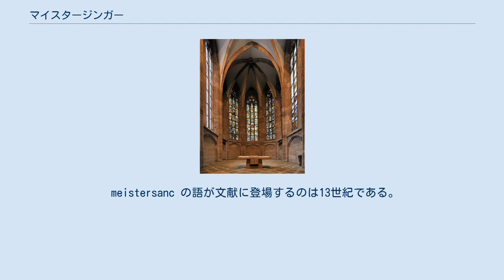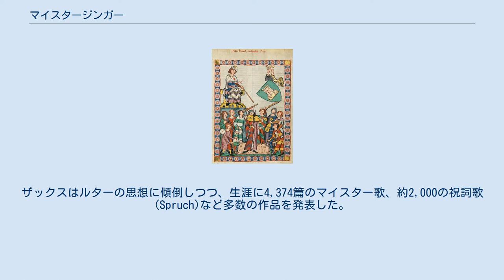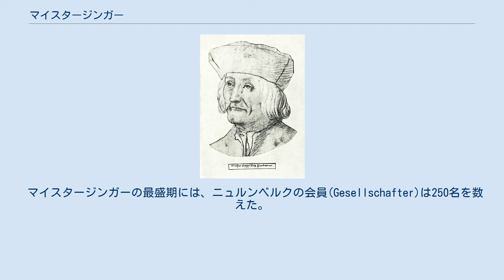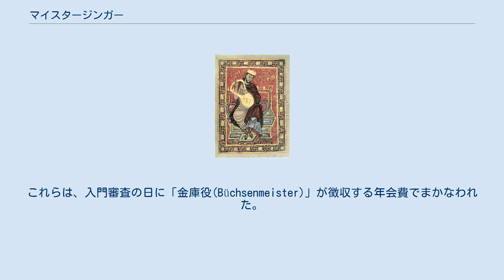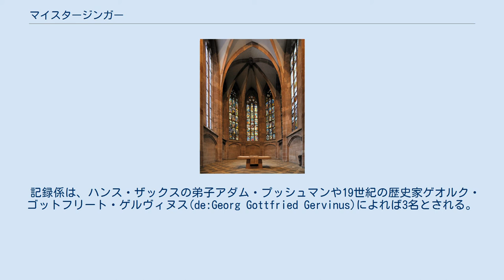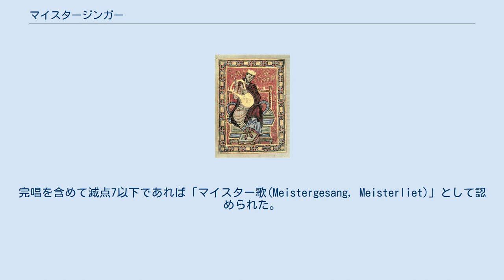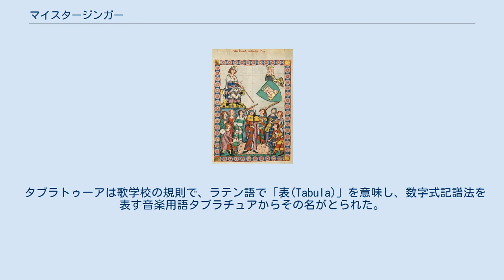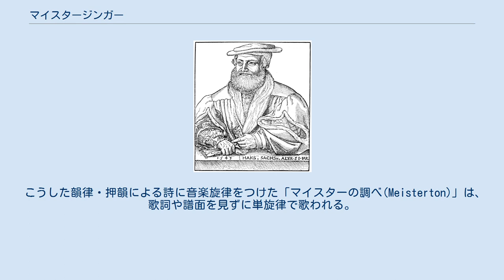マイスタージンガー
文化・芸能の称号
マイスタージンガー (ドイツ語: Meistersinger）は、中世から近世にかけてのドイツの手工業ギルドが与えたマイスター称号の一つ。
マイスターは「親方」、ジンガーは「歌い手」であり、日本語では「職匠歌人」、「親方歌手」などとなる。
 マイスタージンガーは、ドイツ各地の宮廷を遍歴していたミンネゼンガー（吟遊詩人）たちが、中世貴族の没落に伴って都市に住み着いたのが始まりと考えられている。
15-16世紀にかけて、ニュルンベルクをはじめとする南ドイツの諸都市を中心に、手工業者の親方や職人、徒弟たちが組合に集い、詩と歌の腕を磨き合う文化が栄えた。
 マネッセ写本の挿絵に描かれたフラウエンロープ。
「いにしえの12人のマイスター」の一人でマインツで歌学校を創設したとされる。
 meistersanc の語が文献に登場するのは13世紀である。
このころの中世の詩人たちを、マイスタージンガーたちは「いにしえの12人のマイスター」と呼び、彼らの始祖として仰いだ。
 「いにしえの12人のマイスター」は、14世紀ヴュルツブルクの詩人ルーポルト・ホルンブルクが選んだものが起源とされ、以下のとおりである。
 ヴァルター・フォン・デア・フォーゲルヴァイデ（1170?年 - 1230?年） ヴォルフラム・フォン・エッシェンバッハ ラインマール・デア・アルテ フラウエンロープ（本名：ハインリヒ・フォン・マイセン、1260?年 - 1318年） コンラート・フォン・ヴュルツブルク（1220/30?年 - 1287年） コンラート・マルナー ハルトマン・フォン・アウエ ハインリヒ・フォン・ミューゲルン ラインマール・フォン・ツヴェター ブルーダー・ヴェルンハー フリードリヒ・フォン・ゾンネンブルク ボッペ ただし、この名簿については後世に異同が生じており、以下の人物も「いにしえのマイスター」として数えられる場合がある。
このうち、フラウエンロープは1315年ごろにマインツで最初の「歌学校」（歌学校の節を参照のこと）を開いたとされる。
とはいえ、歌学校が記録に現れるのは、16世紀初頭からである。
 ニュルンベルクのマイスタージンガー組合隆盛期を支えたハンス・フォルツ（1435/40?年 - 1513年） 代表的なマイスタージンガー、ハンス・ザックス（1494年 - 1576年） マイスタージンガー芸術の中心となったのは、神聖ローマ帝国の帝国都市として繁栄したニュルンベルクである。
文書で確認できるニュルンベルク最古のマイスタージンガーは、フリッツ・ケットナー（1392年 - 1430年在住、職業不詳）である。
 ハンス・フォルツ（1435/40?年 - 1513年、外科医兼床屋）のもとで、ニュルンベルクのマイスタージンガー組合は隆盛期を迎えた。
フォルツは1459年にヴォルムスから移り住んできたマイスターで、組合の先例遵守の旧弊を改め、新しい調べを生み出した者だけがマイスターになれるという決まりを導入したとされる。
 16世紀に入ると、ニュルンベルクは人口5万人を数え、ケルン、アウクスブルクと並ぶドイツ屈指の大都会に発展する。
また、マルティン・ルターが主導した宗教改革において、ニュルンベルクは「第二のヴィッテンベルク」といわれるほどのプロテスタント勢力となった。
1530年、ルターはニュルンベルク市参事会書記のラツァルス・シュペングラーに宛てて「ニュルンベルクは全ドイツに輝く太陽」だと書き送っている。
 宗教改革はマイスタージンガーたちの芸術にも影響を及ぼした。
それまでカトリック信仰に根ざしたマリア崇敬を中心テーマとしていたニュルンベルクのマイスター歌は、ルターの教えを拡げる「プロテスタンティズムの道具」といわれるほどとなる。
 この時期に登場したハンス・ザックス（1494年 - 1576年、靴屋）は、マイスタージンガーとして代表的な存在である。
ザックスはルターの思想に傾倒しつつ、生涯に4,374篇のマイスター歌、約2,000の祝詞歌(Spruch)など多数の作品を発表した。
上記ケットナーやフォルツ、ザックスは、19世紀リヒャルト・ワーグナーの楽劇『ニュルンベルクのマイスタージンガー』に登場する親方たちのモデルとなっている。
 マイスタージンガーの最盛期には、ニュルンベルクの会員(Gesellschafter)は250名を数えた。
しかし、マイスター歌に定められた煩雑な規則は...